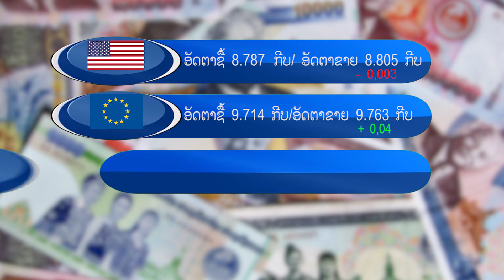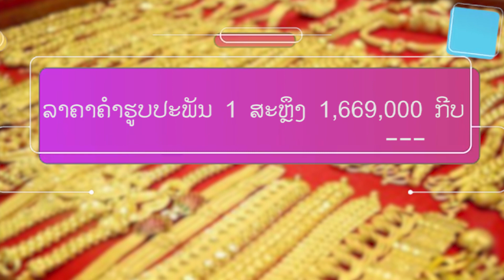ອັບເດດ ລາຄານໍ້າມັນ ລາຄາຄໍາ ແລະ ອັດຕາແລກປຽ່ນປະຈໍາວັນທີ 13 ກັນຍາ 2019